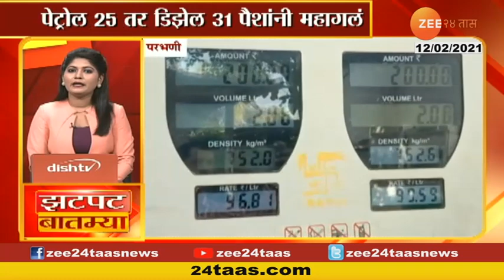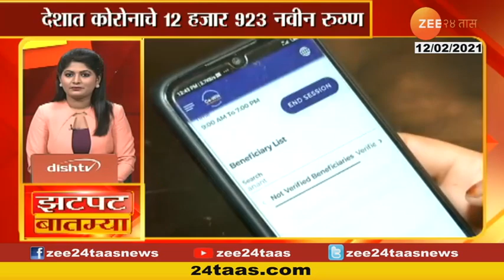Uttarakhand | सहा दिवसांत उत्तराखंडामध्ये आत्तापर्यंत सापडले ऐवढे मृतदेह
Uttarakhand Rescue Operation Continue On 6th Day